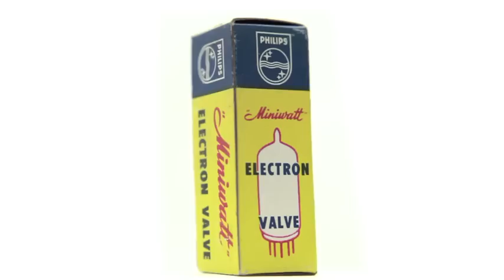State of Electronics Trailer.mov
A preview to my Documentary that I'm producing, on the Australian Electronics Industry. This is the initial public trailer (released on vimeo.com) and for more information please visit my